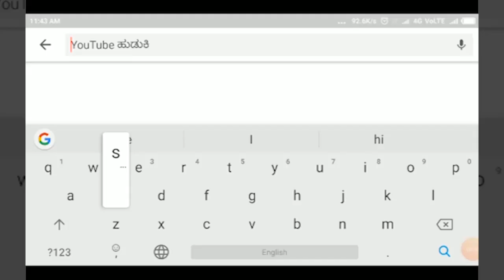HUKKERI :ಅಪರೂಪದ ಸಂಗಮ - ಹುಕ್ಕೇರಿ ಶ್ರೀಗಳು ಹಾಗೂ ಮೈಸೂರು ಮಹಾರಾಜ ಯಧುವೀರ ಒಡೆಯರ.||SATYAM TV KANNADA